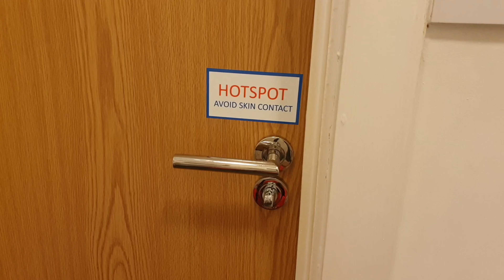When you forget something Important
Never happend to you? - Well, I guess just me then.